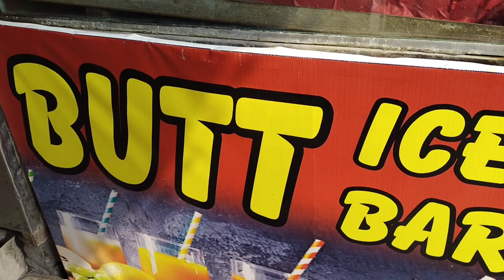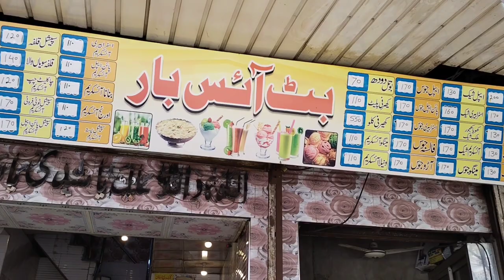#Faisalabad Famous Ice-Cream Clock Tower## ||Flavours||Quality||Pure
In Faisalabad Clock Tower Butt Ice Cream and Kheer is the best and Good We Quality Shop in Faislabad.They have proper Management system and gives full taste to customers.

See this video also:
Asslam-o-alaikum Bro ...Hope you fine ...Bro me ny ek YouTube channel bnaya hai different cities me Foods k hawale sy Desi Foods ki videos bnai hain .ap check kr skty hain .is channel ko subscribe,like, comment and share krein or time howa to is ki videos dekhen zaroor...

فیصل آباد گھنٹہ گھر چوک بنگالی لسّی
پورے پاکستان میں اس کا نام
Jazak ALLAH
Channel Name:

Pakistan Foods17